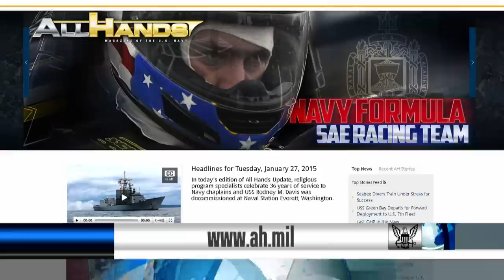U.S. Naval Academy Midshipmen Engineers Build a Race Car